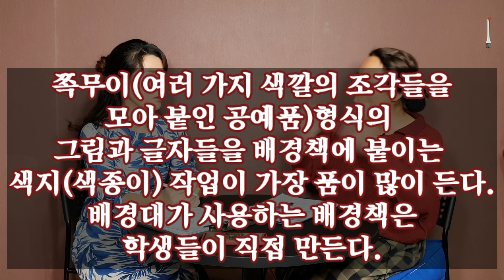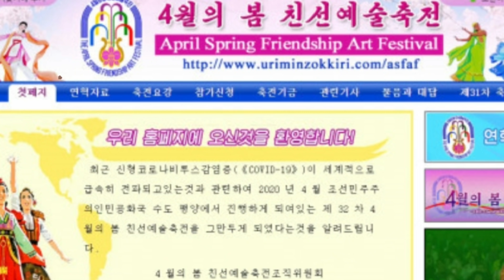3-64.기절초풍! 콩 볶듯 하는 4월, 해마다 벌어지는 '복마전' 과연 어떤 일들이?